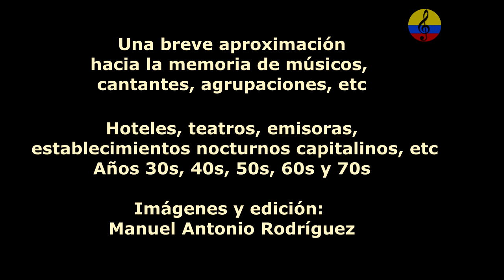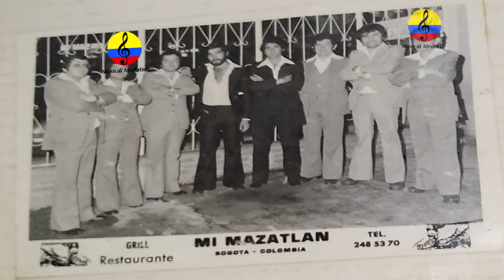Historia resumida de la música tropical en Bogotá, episodio Nro. 99, 2024